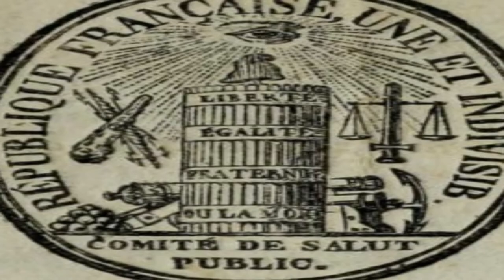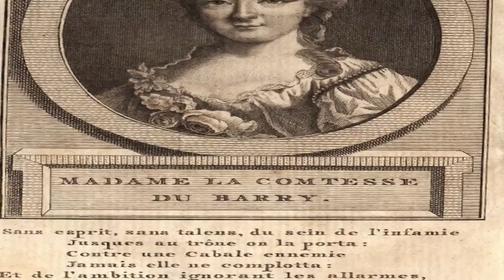Jean-Benoit ZAMOR, le traître de la Du Barry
Aujourd'hui, je vous emmène découvrir, un petit garçon esclave à la cour de Louis 15 qui va assister à la chute de la royauté et devenir un révolutionnaire. Même si son rôle dans la grande histoire est épisodique, il est le témoin des dérives d'une époque révolue. Bon visionnage !